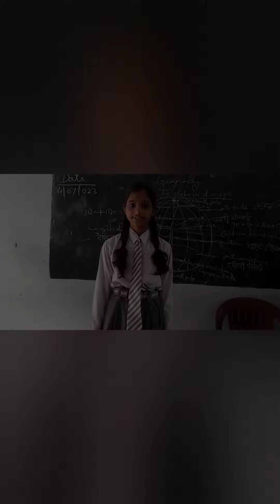I had made Ram ji drawimg by pencil colour 0#art